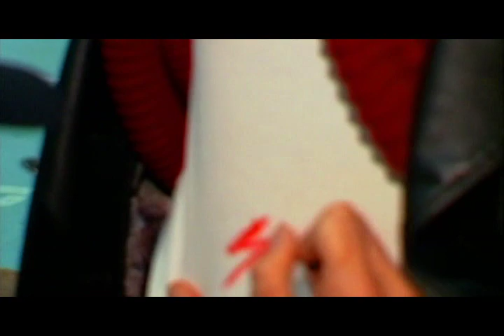Scooter Ward - Some sing songs, others sing life.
A film I made about the great Scooter Ward.